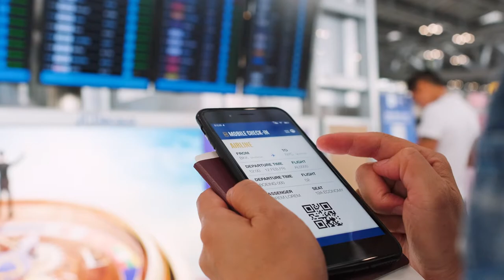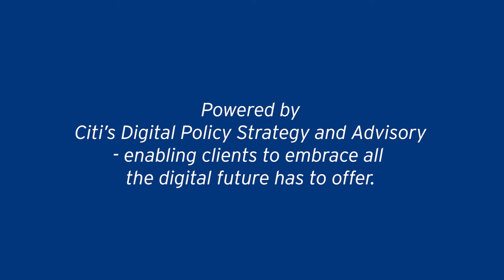Citi: Corporate Digital Identity - A Digital Future Re-Imagined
In a short space of time, we have become used to digital identities in our personal lives – from social security numbers and passwords to the more recent use of biometrics as identifiers. Corporate digital identity, on the other hand, is still a relatively unexplored concept. But what are the potential benefits and is this something for consideration? Watch this video and find out more . . .